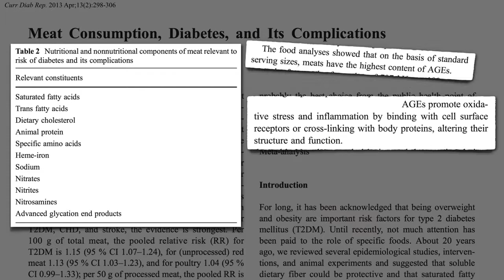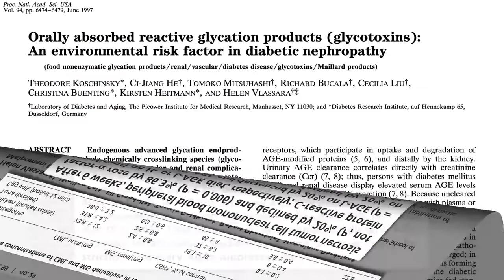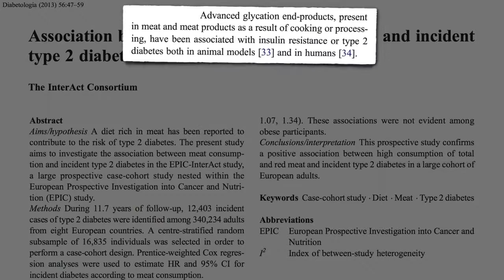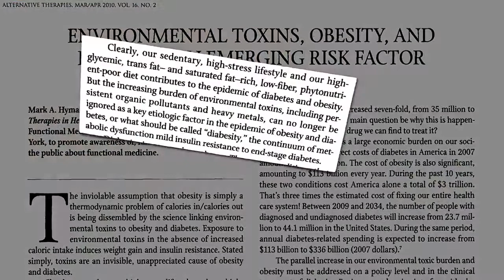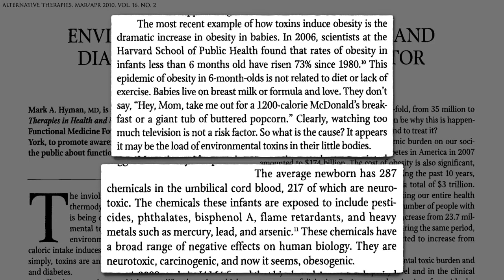Why Meat is A Risk Factor for Diabetes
This video talks about why meat is a risk factor for diabetes.